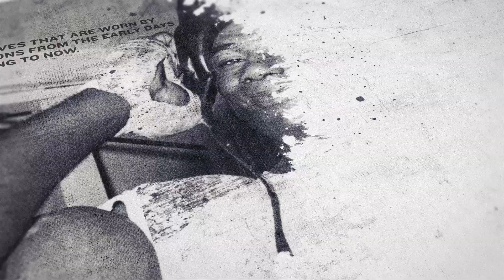IRISH BOXING LEGEND WAYNE McCULLOUGH IMMEDIATE REACTION TO JASON QUIGLEY WIN OVER SHANE MOSLEY JR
INTERVIEW BY ANDREW McCART IN LAS VEGAS